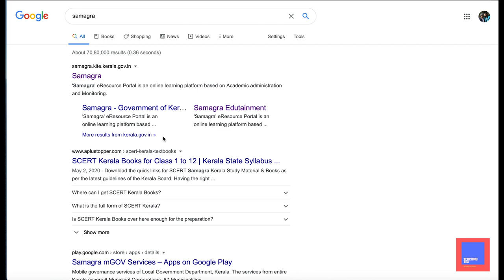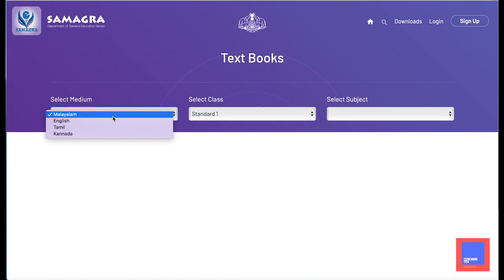ഓൺലൈൻ പഠനം | എങ്ങനെ ഏറ്റവും എളുപ്പത്തിൽ പാഠപുസ്തകം download ചെയ്യാം | Teaching Tex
ഓൺലൈൻ പഠനത്തിന് ഏറ്റവും പ്രധാമാണല്ലോ പാഠപുസ്തകങ്ങൾ. കേരള സിലബസ് പുസ്തകങ്ങൾ സർക്കാർ വെബ്സൈറ്റായ സമഗ്രയിൽ നിന്ന് എങ്ങനെ ഡൗൺലോഡ് ചെയ്യാമെന്ന് കാണാം.